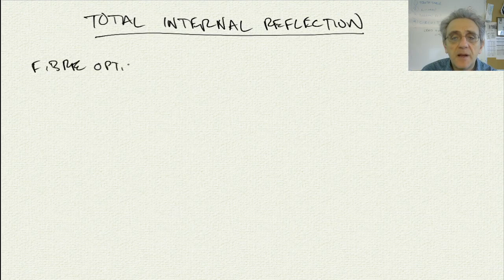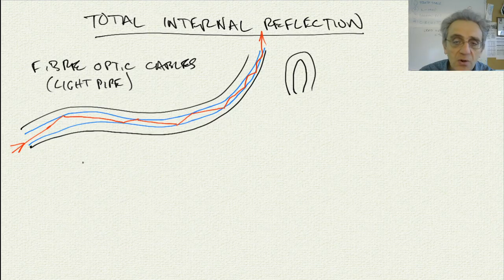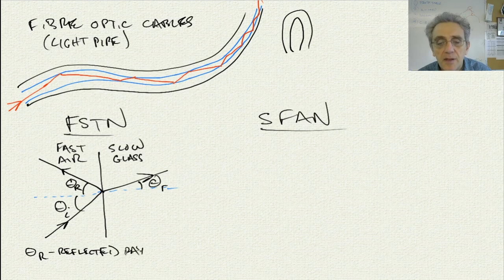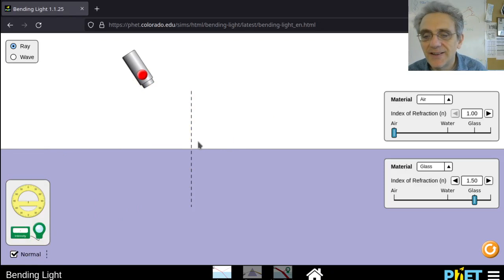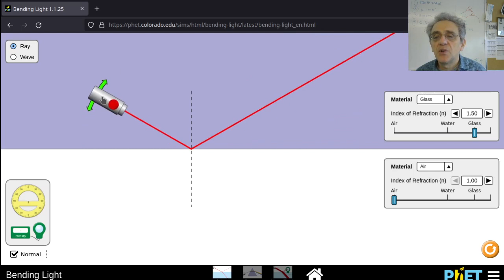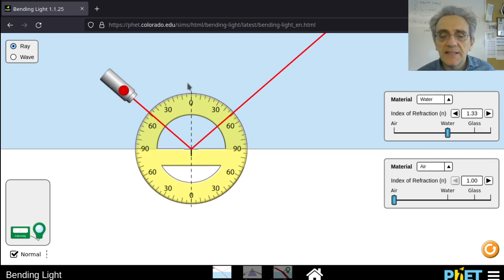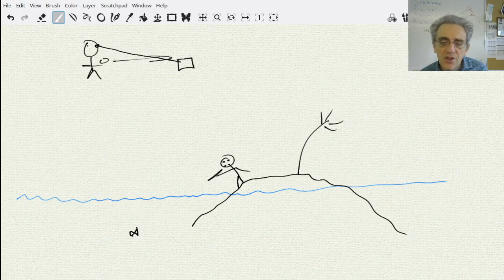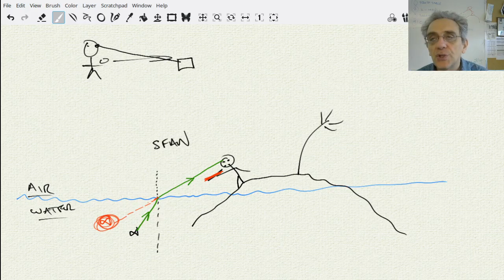Physics 11 Lesson 46: Total Internal Reflection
Simulation Bending Light at phet.colorado.edu